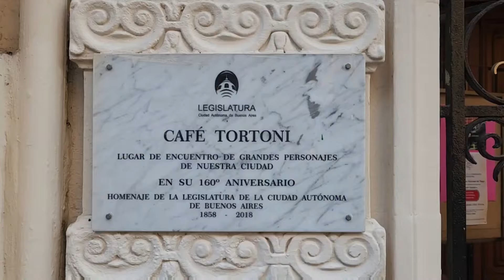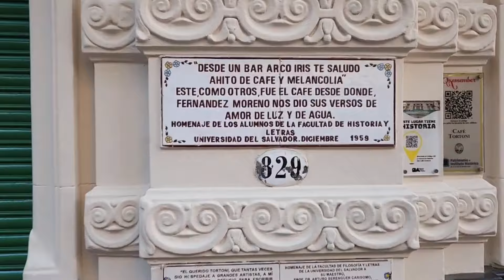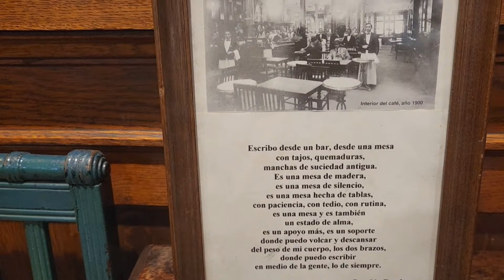O MAIS ANTIGO de Buenos Aires, Café Tortoni.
Viva as melhores experiências que o mundo pode oferecer.

experimentando, CAFÉ,
"Pouco se sabe da real história que originou o tão famoso, belo e emblemático Café Tortoni. A história mais aceita, entre as teorias discutidas pelos historiadores, é que em 1858 um imigrante francês, que residia na capital argentina, decidiu abrir um estabelecimento que lembrasse os cafés parisienses do século 19, influenciado principalmente pelo chamado “Boulevard des Italiens”, local  que costumava reunir a elite em Paris naquela época.
De qualquer forma, o local escolhido não poderia ter sido melhor: um elegante casarão, de arquitetura clássica, no meio da belíssima Avenida de Mayo, no centro da cidade e próximo à histórica Plaza de Mayo.
Após a sua inauguração, pelos próximos anos que seguiriam, diversas mudanças pela região afetariam de alguma forma o estabelecimento, incluindo a sua hoje tão conhecida fachada. Eventualmente, no fim do século 19, o bar foi comprado por outro francês chamado Dom Celestino Curutchet, uma figura carismática que morava em cima do café e que enfim deu ao lugar o seu tão conhecido charme.
Por muitos anos o Café Tortoni foi frequentado pelos intelectuais da época, entre pintores, escritores, jornalistas, dramaturgos e músicos. Em 1926, a pedidos do famoso pintor Benito Quinquela Martin, o espaço subterrâneo do café, utilizado como bodega de vinhos, foi cedido para esse grupo de intelectuais conhecidos como “grupo de pessoas de arte e letras”, para que pudessem ter um espaço boêmio de convivência em que poderiam compartilhar ideias e claro, o tango.
Por ali passaram grandes nomes e ídolos argentinos, entre eles Jorge Luis Borges, Julio Cortázar, Luigi Pirandello, Federico García Lorca, o mítico cantor Carlos Gardel, e até figuras internacionais como Albert Einstein. O espaço, conhecido como “La Peña”, durou até 1943, e as reuniões foram essenciais e decisivas para a época, gerando emblemáticas revistas intelectuais.
Por ter sido grande testemunha e contribuinte desse marcante período na história portenha, o café tornou-se então Patrimônio Cultural Argentino e listado como um dos “cafés notáveis” da cidade.
Atualmente é um forte ponto turístico da região e da cidade, atraindo diariamente centenas de turistas, seja para desfrutar de um delicioso café, seu famoso churros com doce de leite ou apenas para tirarem fotos. Muito bem conservado, seu ambiente continua imponente e bastante elegante, destacando-se pela sofisticada arquitetura e a preservação histórica e artística. O tango e o jazz também ainda estão muito presentes em apresentações na mesma área que acontecia as reuniões do “La Peña”.

O tradicional Café Tortoni estará para sempre marcado na história portenha como um dos grandes símbolos de uma era.